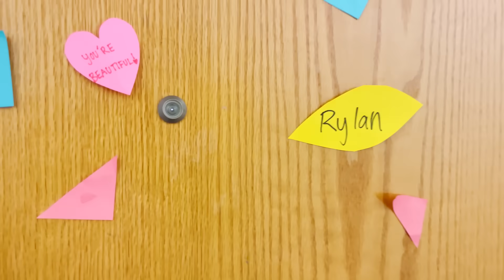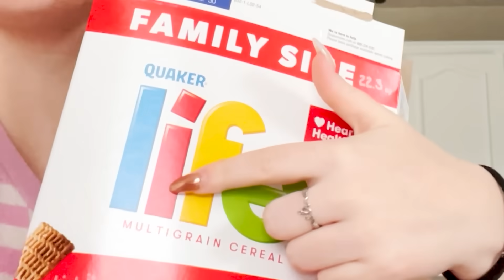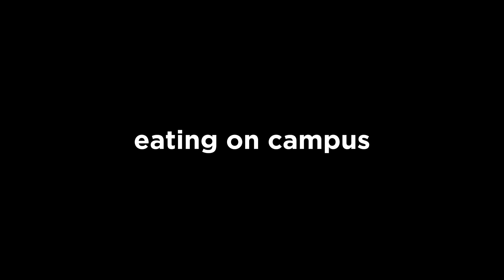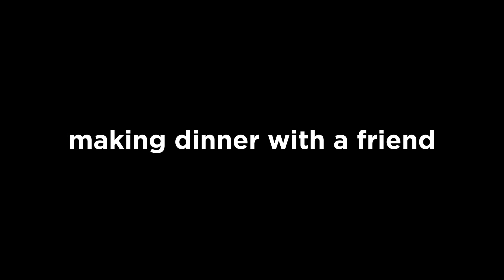SWiTCHiNG Lives with My SiSTER (at College) | Ft. Rylan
Rylan and I traded lives for a day at college! Who do you think had the better day?

✅ You can shop my NEW KamriNoel wall collage kit, framed prints, photo presets, or digital doodles HERE!

Since I started college during the 2020 pandemic, my freshman experience was pretty lacking. For starters, I actually never lived in a dorm! And on top of that, I only went on campus 3 times my ENTIRE freshman year.  Now that I’m about to graduate, I realize how crazy that is!

With my little sister Rylan coming to BYU, I’ve seen just how much I missed out on! So today we decided to switch lives, she takes mine and I take hers.

We each made a list of things that we do in a normal day that the other one had to complete. She has to care for Hiccup, take a practice MCAT module, and rock climb. I had to study Athroplogy 101, eat at the campus cafereria, and go to the gym.

I can’t speak for Rylan, but I actually had a very fun time pretending to be a freshman for the day!  How do you think Rylan did?

❤️'s - Kamri